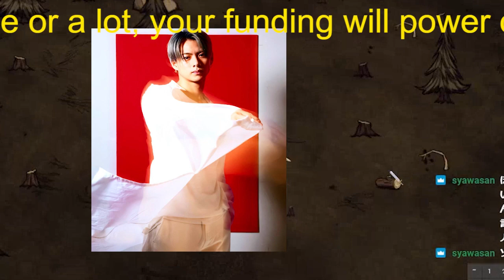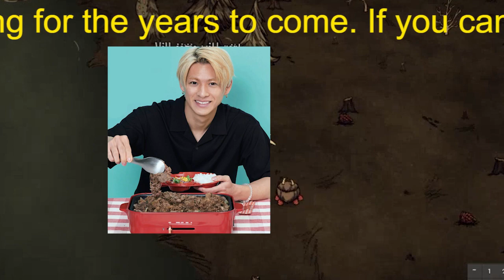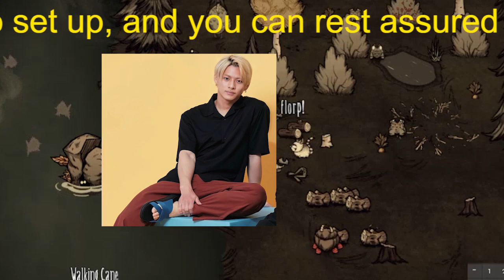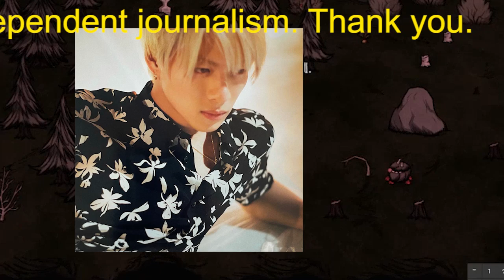【平野紫耀】「キンプる」ゴールデンSPは8・7％、「THE SECOND」は6・0％